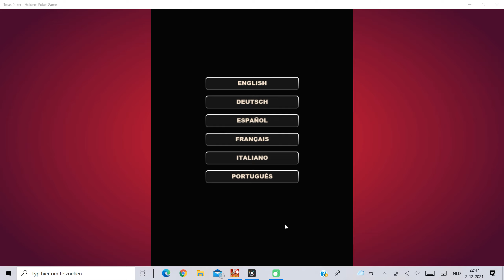Play Poker with computer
Texas Poker-Holdem Poker Game, N7